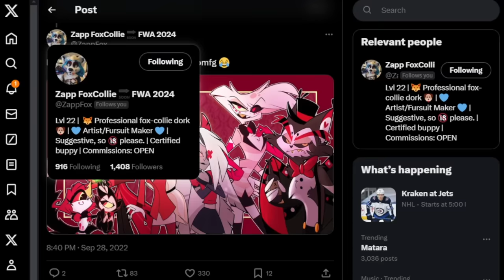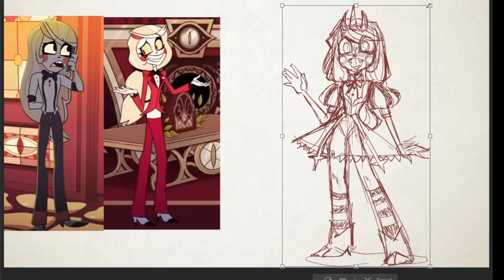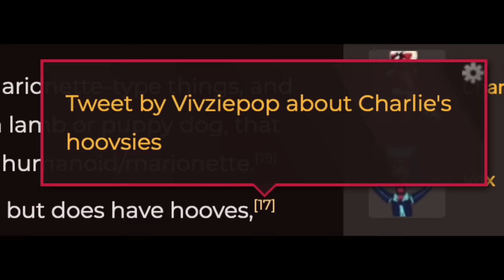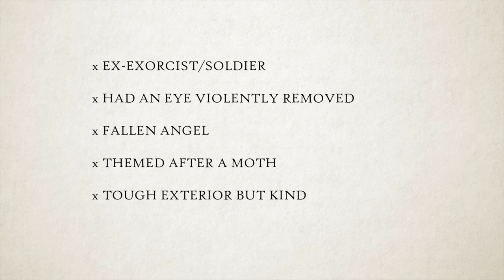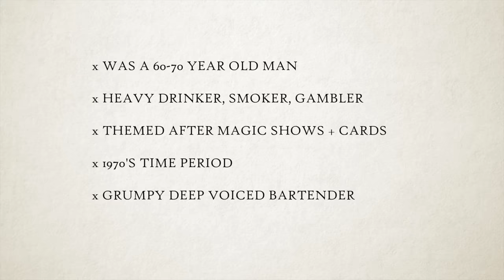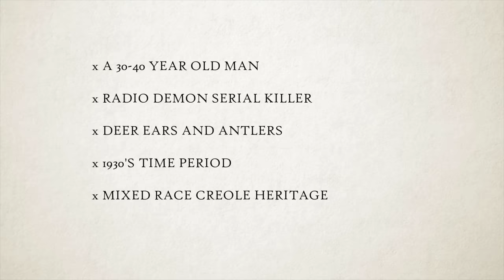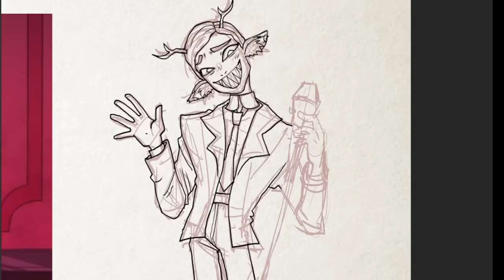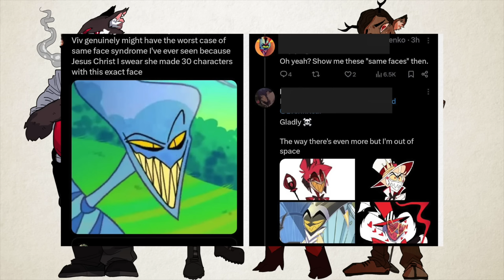WE NEED TO TALK ABOUT HAZBIN'S CHARACTER DESIGN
alright I've seen the whole show and I've trawled the wiki and I have some Things To Say.

(Also, again huge thanks to ZappFox for being so understanding, I felt HORRIBLE about the mistake in my last video but you were so incredibly nice.

0:00 intro
2:38 start of video
6:24 vaggie drawing
10:03 husk drawing
13:15 alastor drawing
16:29 wrap up talk about the fandom

∆ My book Unfamiliar is available here! -